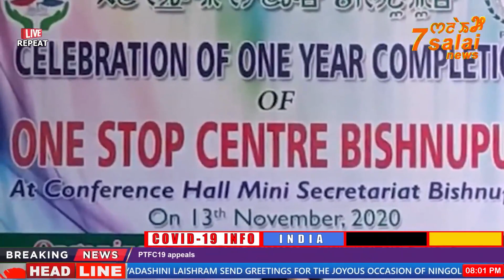7SALAI AMNIPURI NEWS 9PM 13 2020